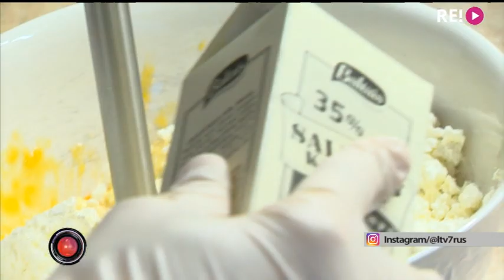Вкус жизни: красный бархат